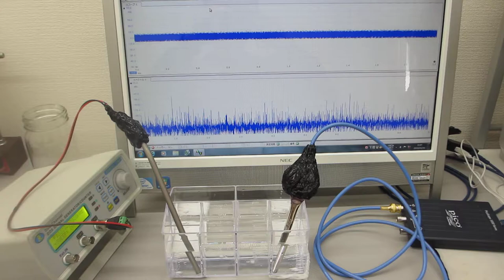超音波システム（音圧測定解析 100MHz、発振制御 25MHz）